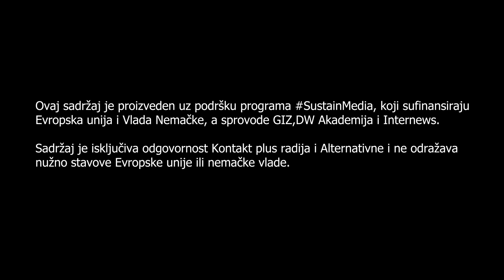Podkast sa Miodragom Milićevićem: „Analiza trendova 2023: Stavovi srpske zajednice na Kosovu”